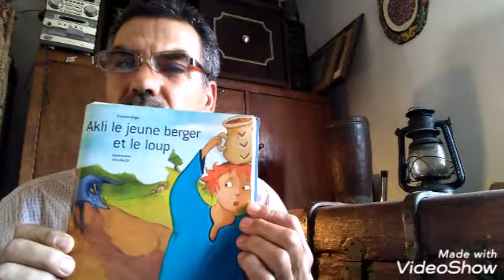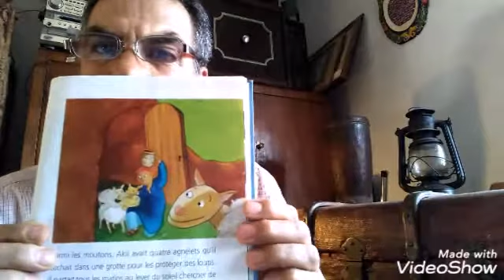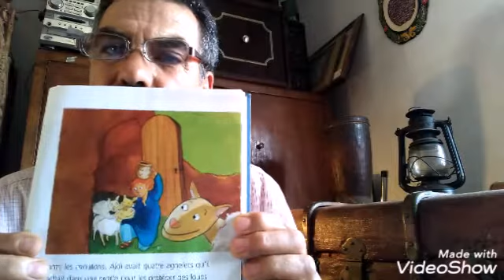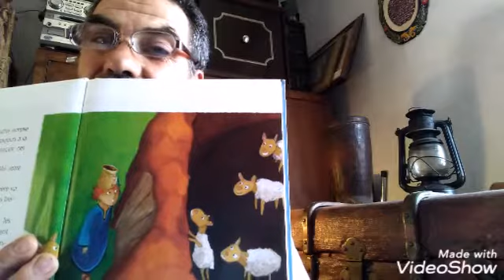CONTE FRANÇAIS :AKLI,LE JEUNE BERGER ET LE LOUP